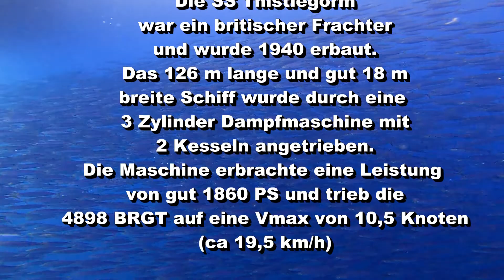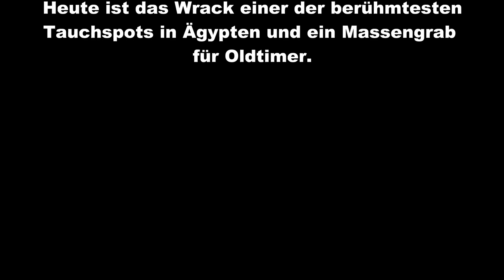SS Thistlegorm, Wracktauchgang 2022.08.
Tauchgang zur SS Thistlegorm, dem Massengrab für Oldtimer.
In den Laderäumen befinden sich noch unter anderem etliche Motorräder und Trucks.
Das Wrack liegt im nördlichen Roten Meer in der Nähe der Südspitze der Sinai-Halbinsel etwa 40 km westlich von Scharm asch-Schaich .